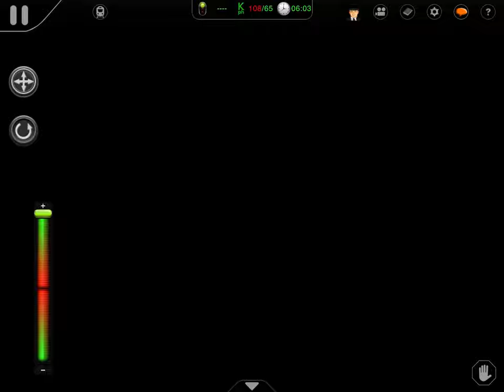Trainz 2: Halloween Land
Warning: There is blood, dead people, and 666 in this video! Are you ready for Dread and Horror? (Btw. It’s not easy to make horror in this game, at least there is red dirt which can work as blood)